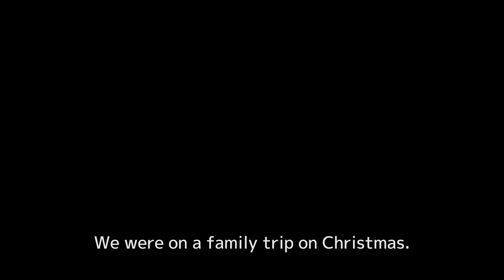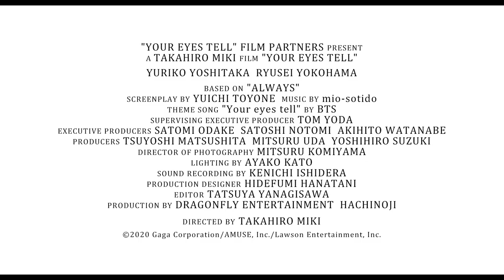YOUR EYES TELL Trailer English Subtitled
Director: Takahiro MIKI
Fortuna's Eye (2019), My tomorrow, Your yesterday. (2016), We Were There (2012)
Japan Release: October 23, 2020
CAST:
Yuriko YOSHITAKA (“We Were There” “YURIGOKORO”)
Ryusei YOKOHAMA　( “Cheer Boys!!” “Go Away, Ultramarine” )

Synopsis:
Rui is a reticent ex-kickboxer who has broken away from a shady job as a mob debt collector and now lives a lone life from day to day. While at work, he meets Akari, a blind yet cheerful girl despite her loss of eyesight and her parents in an accident some years ago. Since then Akari’s frequent visit and carefree brightness bring Rui out of his shell and the time with her begins to shine in his darkness. While their hearts get closer together, little do they know that his bitter past and her sight loss were deeply intertwined...